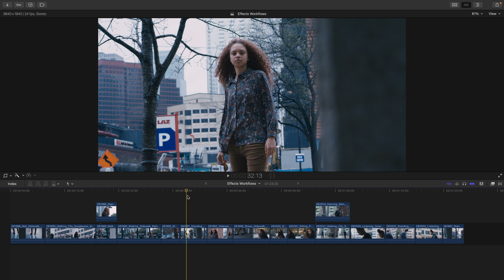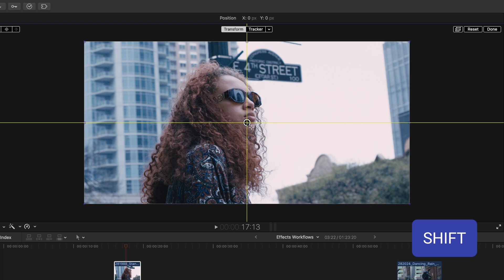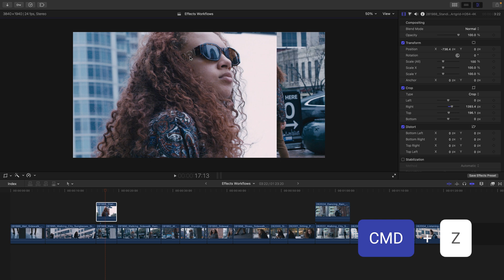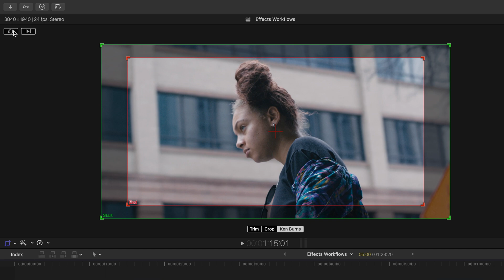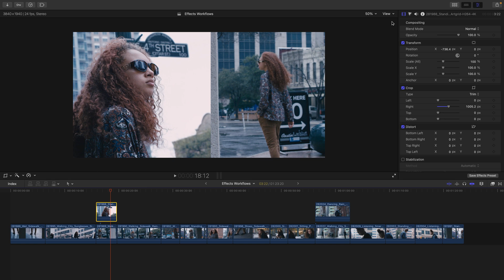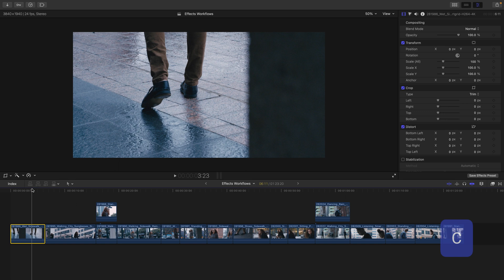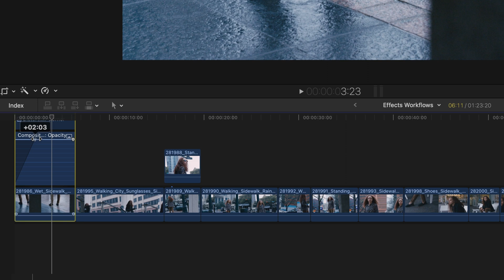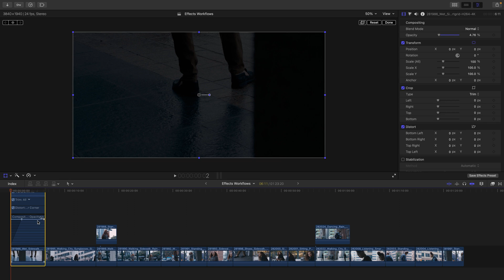Using Built-in Effects in Final Cut Pro — Final Cut Pro Lesson 09 - MotionVFX Academy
In this lesson of MotionVFX Academy Nick will make sure you feel more comfortable with using the entire plethora of FCP built-in effects.

00:00 Introduction
00:12 Accessing and adjusting effects from the inspector and from the viewer
02:15 Rotating clips
02:38 Trimming and cropping options
03:27 Ken Burns crop
04:23 Additional Ken Burns crop options
05:25 Pasting attributes to connected clips
06:37 Adjusting opacity for fading in and out
07:44 Review